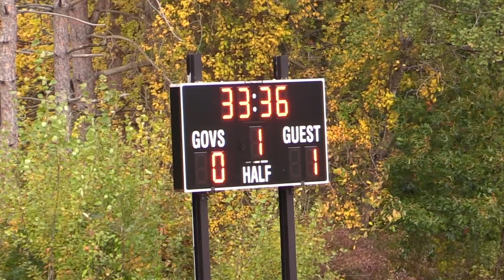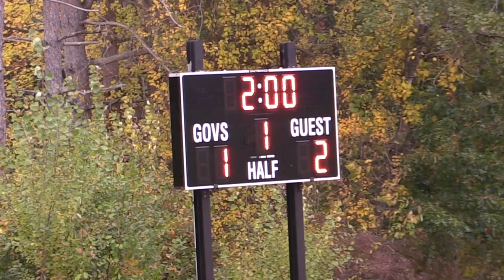2019 Phillips Academy Andover GV Soccer vs Governor's Academy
Phillips Academy Andover Athletics
Soccer Girls Varsity
2019 Season